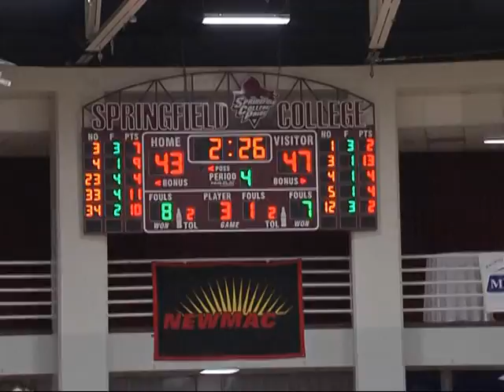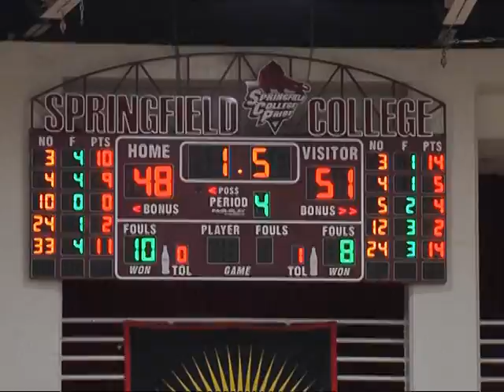New Mission vs Concord Carlisle (MA State Championship) Part 4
New Mission Boys Basketball Wins their 4th State Championship this decade lead by Tyrique Lee, Isaiah Laurent, Alonzo Cooper and other talented underclassmen